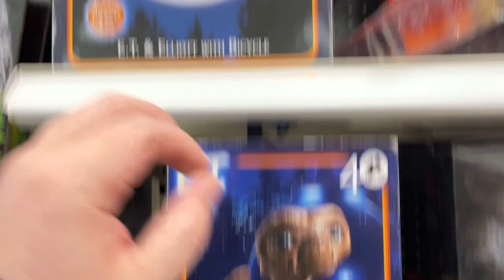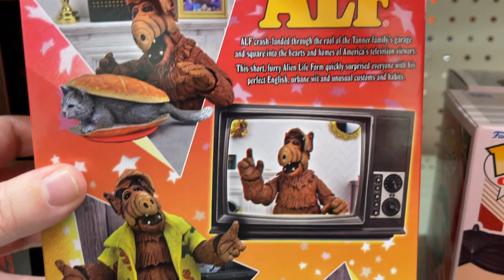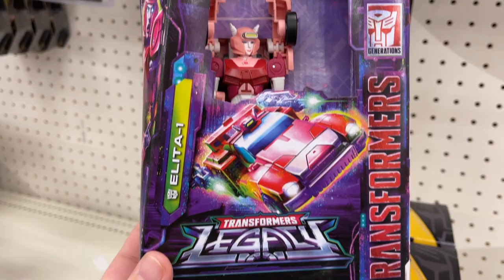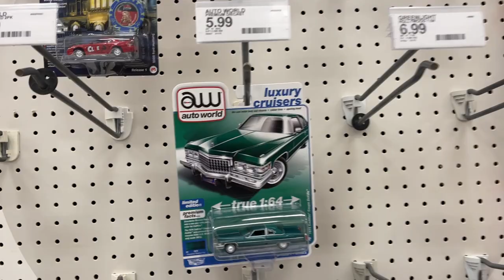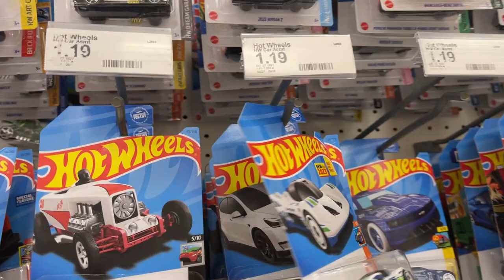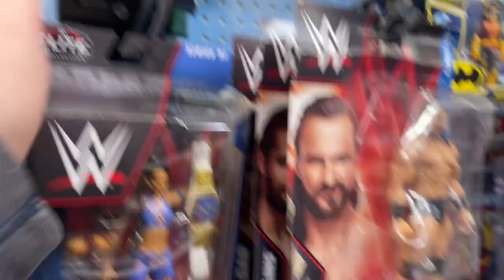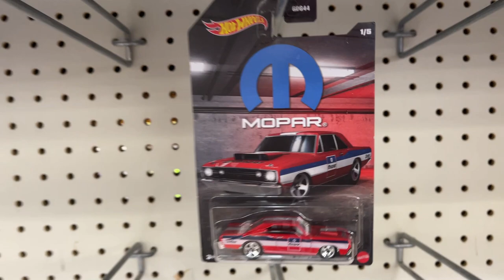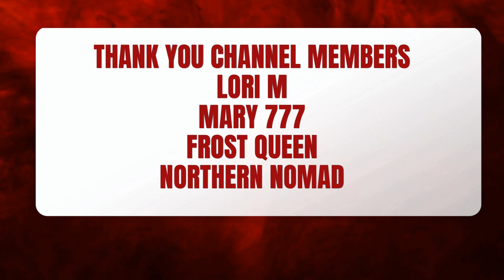Toy Hunt Walgreens Target Walmart Games Workshop NECA ALF ET Shazam Funko D&D Gelatinous Cube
What's Up YouTube??? Your Guy Kentpool here to show where to Toy Hunt in the Carolinas!!! Charlotte, NC video to see what's new in the area! Walgreens, South Carolina Walmart  & Steal Creek Target!  Clearance, sales new figures in this Toy Hunt! What all did we find in stores???

Needless Toys & Collectibles on Facebook & Instagram

Steel Collectibles.

2nd Chance Toys & Collectibles on Instagram 2ndchancetoys
3372 Canton Rd #124, Marietta, GA
Toy Federation on Instagram toyfederationshop
104 Middleton Way, Greer, South Carolina

Gridiron @GRIDIRON STUDIOS on YouTube & IG

Jedha Patrol

kentpoollive Gear!!!

3Pack